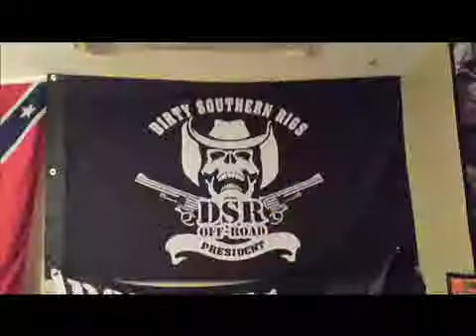Dirty Southern Rigs Promotional Video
Edited by Tim
Smoke Stacks by The Lacs
Four Wheel Drive by The Lacs
She Cranks My Tractor by Dustin Lynch